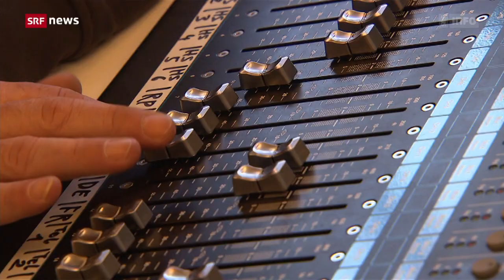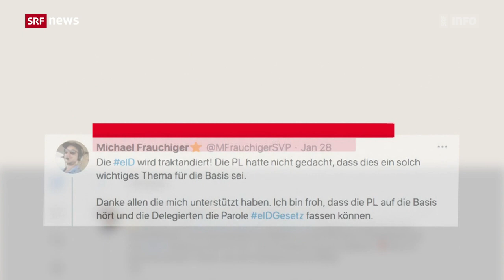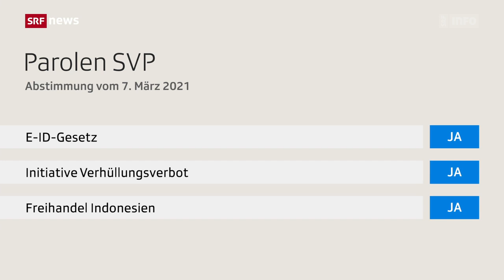Die Delegierten der SVP fassen die Ja-Parole zum Gesetz über die E-ID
Wird mit einer digitalen Identität – einer sogenannten E-ID – der Zugang zu Dienstleistungen im Internet einfacher und was geschieht mit unseren Daten? Am 7. März 2021 wird in der Schweiz über die Einführung der E-ID abgestimmt. Beitrag aus der SRF Tagesschau vom 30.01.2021